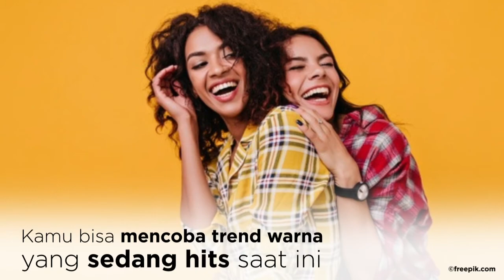5 Kebiasaan Ini Bikin Kamu Tampil Awet Muda rev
Banyak cara untuk selalu tampil awet muda, dari mulai menjalani gaya hidup sehat, olahraga, sampai rutin melakukan perawatan wajah. Nah, kali ini Fimela mau berbagi tips agar tampilan kamu selalu terlihat awet muda. Penasaran? Let’s check this out!